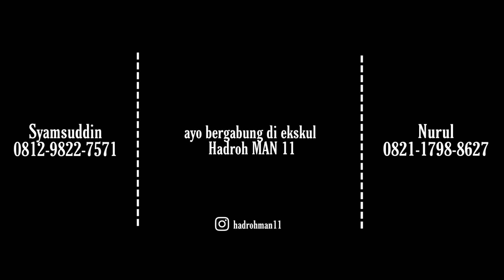Demo Ekskul MAN 11 Jakarta - Hadroh